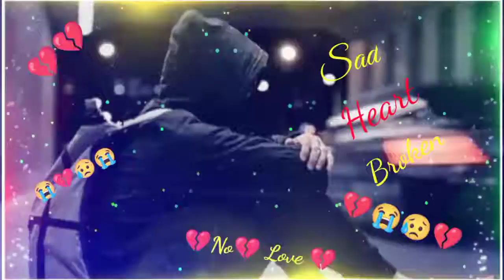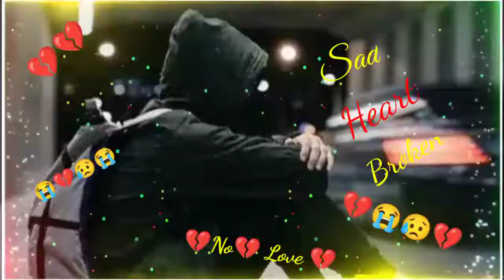sad song Hindi DJ remix song./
sad Hindi DJ remix song.
Hindi song and sad song remix.